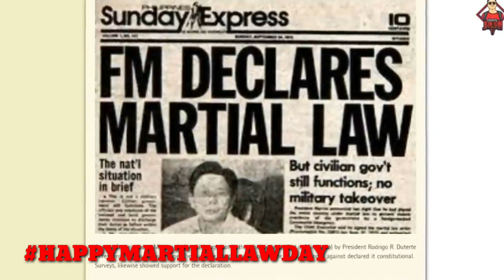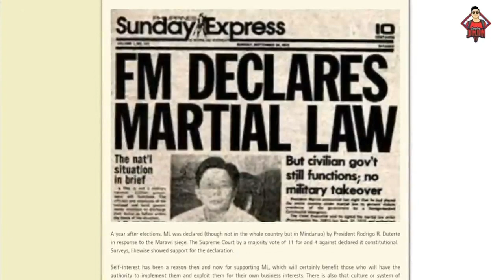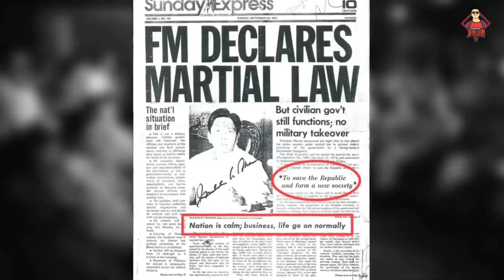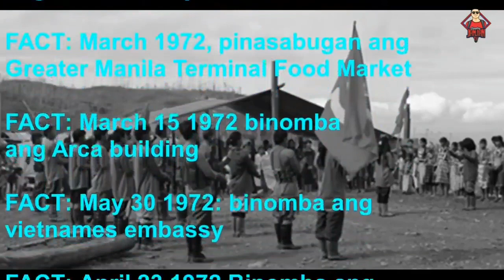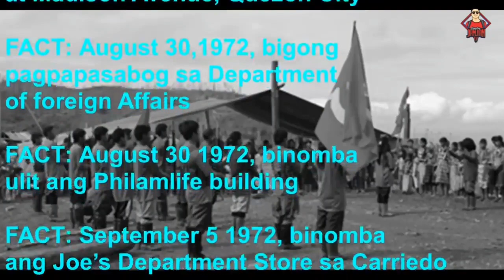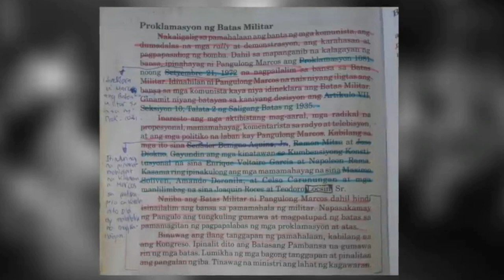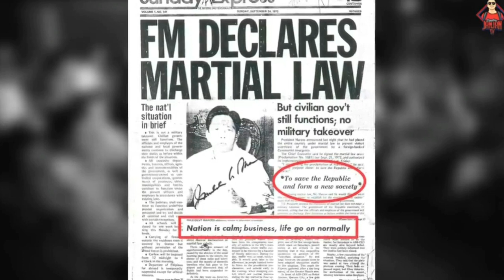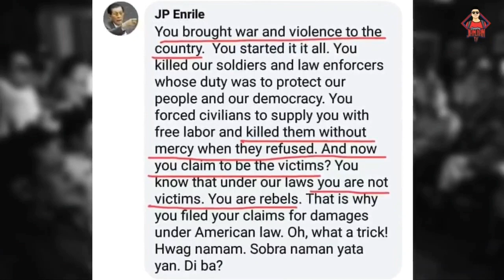MARTIAL LAW INFORMATION | AQUINO AND JOMA SISON LEADER ?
trendingMARCOS Mga kaganapan kung bakit ipinatupad ang MARTIAL LAW ni Dating Pangulong F.E.MARCOS.

MGA TUNAY AT PINALITAN About Mga MARCOS SA HISTORY NG PILIPINAS ALAMIN DITO !

SALAMAT SA PAG SUPORTA MGA KAINDAY..